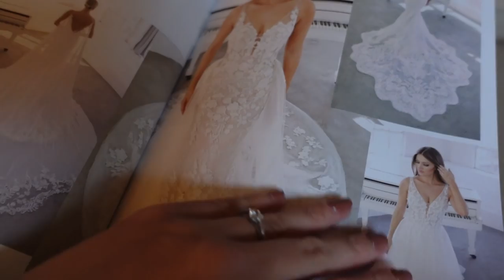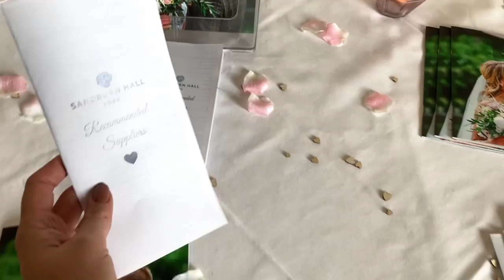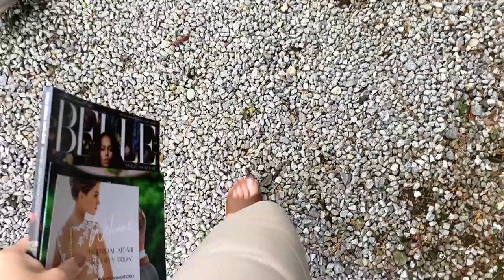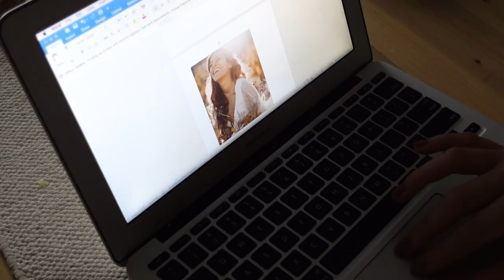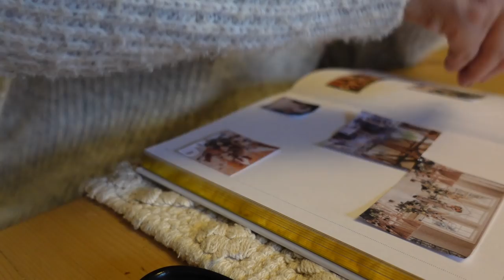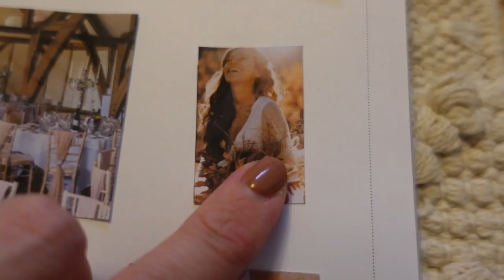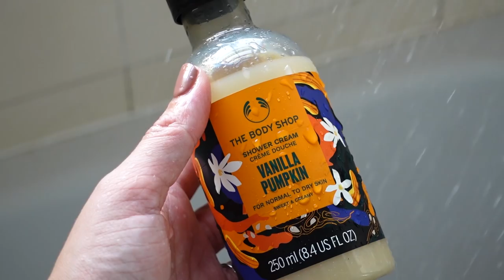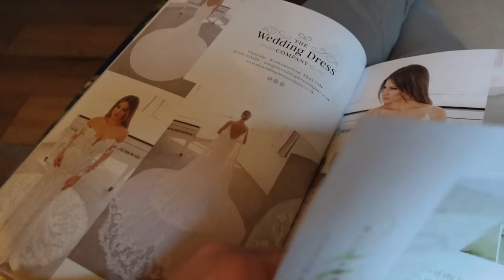Wedding Planning · visiting our DREAM venues, budget, decor inspo, vision board + GIVEAWAY (vlog UK)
Join me for a fun wedding planning vlog! We visit our dream wedding venues, chat about budget, decor ideas and colour inspiration. I also create a vision board and start completing my wedding planning journal.

Ring Spacer

* Wallet was gifted

Kay ✨